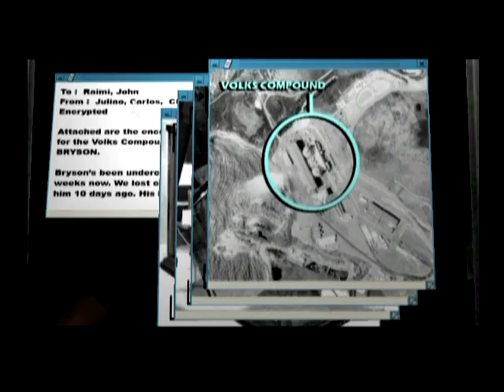Geist Nintendo Gamecube first 30 min gameplay no commentary